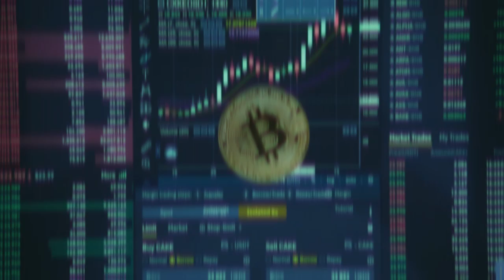Quick Hitting Web3 Headlines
Join us for today's episode of Web3 Breakfast Bytes, where we break down the latest and greatest in Bitcoin, Ethereum, the Metaverse, Web3 and NFTs. Get a front-row seat to the hottest trends in the world of cryptocurrency and blockchain, with a side of education and fun. Don't miss out on this exciting and informative episode!

***Please Read!